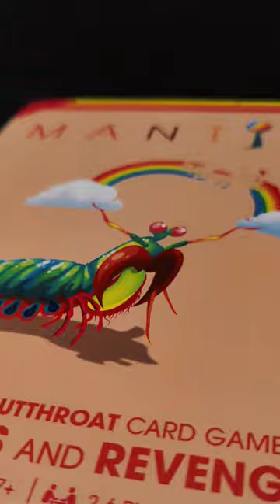Mantis - Creative Mail Opening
Got this game from @ExplodingKittensInc  (Secret account of @gameofkittens )as a gift.

🎲🃏 Introducing Mantis: A game of strategy, excitement, and endless fun! 🃏🎲

🦗 Unveil the thrill of Mantis, where there are two rules: Steal or Score your way to victory! 🏆 Collect those matching cards by either cunningly stealing or skillfully scoring, on your journey to amass 10 cards in your triumphant score pile.

👦👧 Designed with the elegance of UNO and the strategic depth of Gin Rummy, Mantis is a game that bridges generations. Whether you're a kid or an adult, this game promises endless entertainment and strategic challenges. However, a word of advice for the grown-ups: be prepared to be outsmarted by the younger players! 🧠💡

🕹️ Elevate your game nights and immerse yourself in the universe of Mantis. Are you ready to embrace the excitement? 🕹️🤩